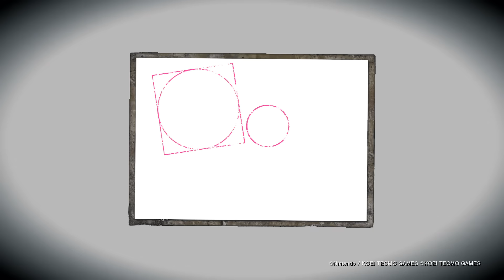『零 ～濡鴉之巫女～』(NS / PS5 / PS4 / Xbox Series X|S / Xbox One / Steam )中文字幕版預告片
美麗的恐怖，這次在多平台復活。

『零 ～濡鴉之巫女～』2021年發售預定

Remastered版特色
追加拍照模式
追加角色套裝
畫質強化
支援平台  Nintendo Switch™／PlayStation®4／PlayStation®5／Xbox X/S／Xbox One／Steam®